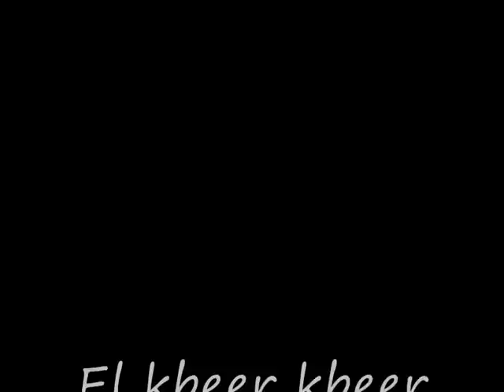مرتضى منصور( الكبير كبير)Mortada Mansour el kbeer kbeer